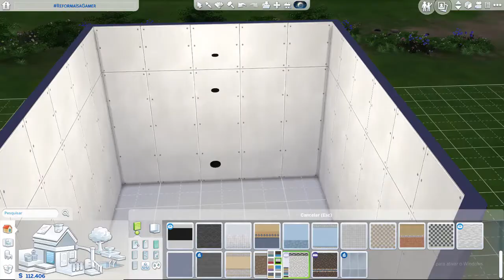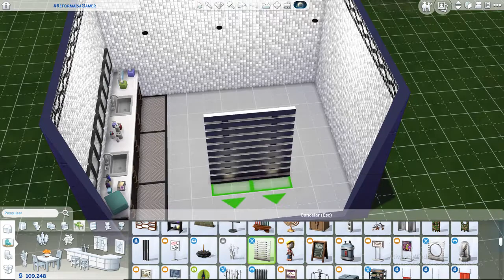CASA PUZZLE: BANHEIRO | The Sims 4 (SPEED BUILD)